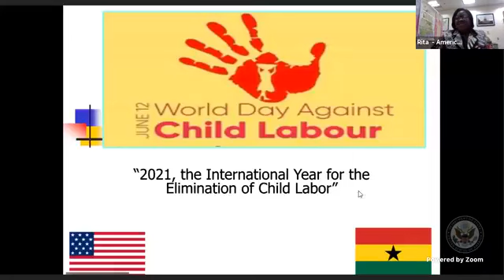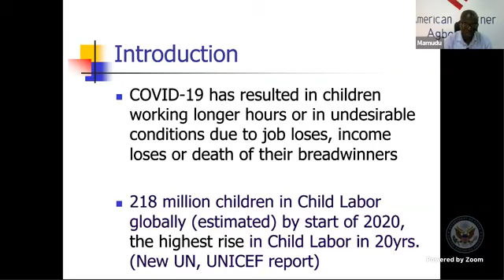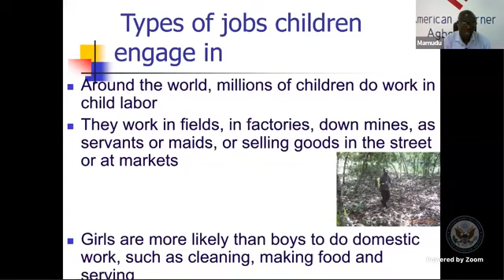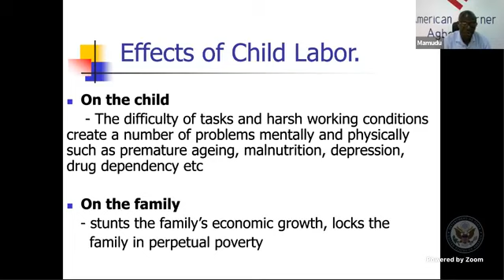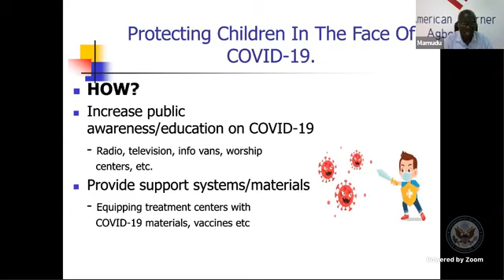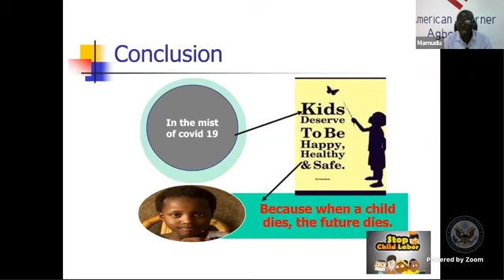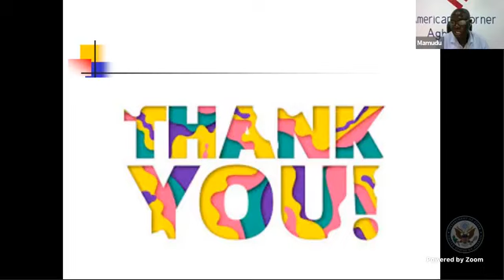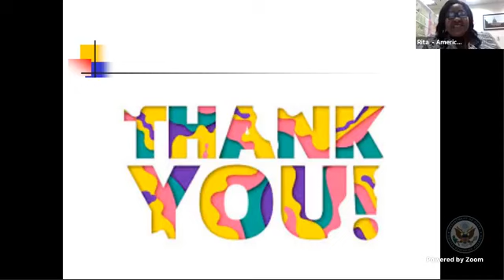World Day Against Child Labor with Mamudu Kenneth a Consultant on Child Labor.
The American Center commemorates World Day Against Child Labor with a discussion on “Protecting Children from Child Labor; an Urgent Need in the face of COVID-19” with Mamudu Kenneth a Consultant on Child Labor and Human Trafficking.